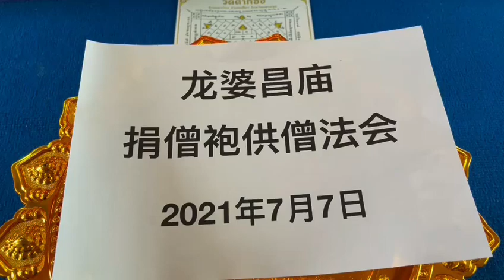RITWAL ANTI BAD KARMA DEBTS POWERFUL NI LADY HYACINTH Z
🧿🧙‍♀️🧚‍♀️⭐Sa mga gusto magpaschedule sa mga weekly rituals namin sa temple namin ipm lang ako sa
 FACEBOOK  ko MAHAL  :Lady  Hyacinth Z  Rituals,
Lady Hyacinth Z Manghuhula ⭐🧿🧿🐞💸🧚‍♀️😍🍀🌟

🧙‍♀️THE WHITE SORCERESS LADY HYACINTH Z 🧚‍♀️
🧿Lady Z – Lady Hyacinth Z Manghuhula
💸Pampaswerte Tips
🔮Manghuhula
🧙‍♀️Modern Manggagamot
🧚‍♀️White Sorceress
🧝‍♀️International Petite Model
🧚‍♀️Cosplayer
⭐Lolita Fashionista
🐞Hello Kitty and Pullip  Collector
Sharing a lot of cheap and easy tips to help in improving life, love, career, money, and success.